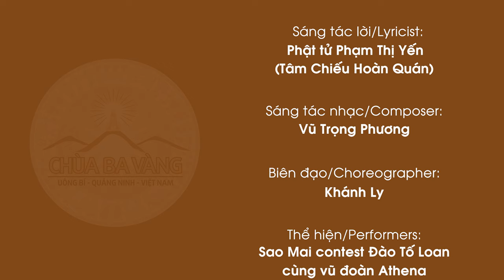Bài hát: Kính mừng sinh nhật Phật hoàng Trần Nhân Tông | Song ngữ | nhạc Phật giáo Chùa Ba Vàng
Bài hát: Kính mừng sinh nhật Phật hoàng Trần Nhân Tông
Sáng tác lời: Phật tử Phạm Thị Yến (Tâm Chiếu Hoàn Quán)
Sáng tác nhạc: Nhạc sĩ Vũ Trọng Phương
Thể hiện: Sao Mai Đào Tố Loan cùng vũ đoàn Athena
Biên đạo: Khánh Ly
Lời bài hát:
Âm vang khắp tam thiên,
chấn động khắp cả địa cầu,
năm châu đều hoan hỷ,
lời Như Lai huyền ký:
Như Lai sẽ tạo nhân duyên,
các Bồ tát, sa môn
xuất hiện nơi Ta Bà,
thân hành chính Pháp Phật,
phương tiện Ba la mật
giáo hoá các chúng sinh.

Sinh nhật đức Sơ tổ,
chúng con hát ca mừng
đức, bi, trí cao vời,
sáng soi mãi rạng ngời,
thị hiện bậc quân vương,
hoằng dương Pháp Phật đà
theo lời đức Thích Ca.

Chúng ta hát khúc ca kết đoàn
mừng sinh nhật hào hùng
đức vua Trần Nhân Tông.

Thi đua nô nức học tu Phật Pháp,
lục hòa rộn vang khắp non sông,
mang trí giác cho đời.
Kính mừng sinh nhật
Sơ tổ Trần Nhân Tông.

Mừng sinh nhật kết đoàn,
sinh nhật bậc trí đức -
Phật hoàng Trần Nhân Tông.

Bồ tát Trần Nhân Tông.

Mừng sinh nhật, sinh nhật.
Lyrics: Celebrating the Birthday of Buddhist King Tran Nhan Tong

Resounding through the worlds,
shaking across the earth,
five continents rejoice
with Buddha’s decree:
Buddha creates karmic means,
Bodhisattvas, monks
come to Saha world,
practice true Dharma,
use Paramita,
enlighten beings.

First Patriarch’s birthday,
let us sing with joy,
wisdom, compassion,
virtue always shine.
Reborn as a king
to preach the Dharma
as the Buddha’s words.
We sing the uniting song.
Happy the glory
birth of Tran Nhan Tong.

Striving to study the Dharma,
six harmonies spreading wide,
enlightening minds.

Harmonious day -
birthday of virtuous
King-Monk Tran Nhan Tong.

enlightening minds.

We celebrate
Bodhisattva’s birthday we all praise.
We celebrate
The birthday of great
➡️ Xem thêm 🔴 [TRỰC TIẾP] Khai mạc Đại lễ kính mừng 765 năm Phật hoàng Trần Nhân Tông đản sinh
🔴 [TRỰC TIẾP] Diễu hành rước xe hoa kính mừng 765 năm Phật hoàng Trần Nhân Tông đản sinh
1. Tổng hợp nghi thức cúng lễ
2. Chư Tăng Tu Tập Trong Rừng
3. Vấn đáp Phật Pháp
4. Nhạc Phật giáo Chùa Ba Vàng
5. Câu chuyện chuyển nghiệp

Địa Chỉ: Phường Quang Trung - TP. Uông Bí - Tỉnh Quảng Ninh
📞 Số điện thoại: 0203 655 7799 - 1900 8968